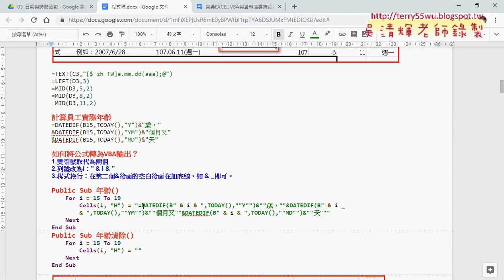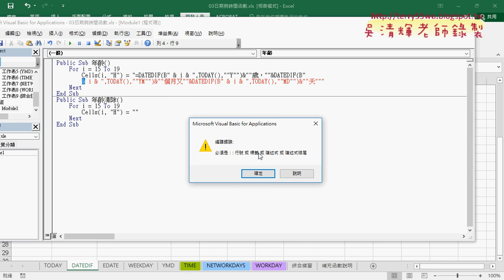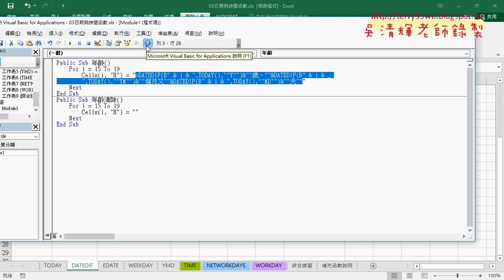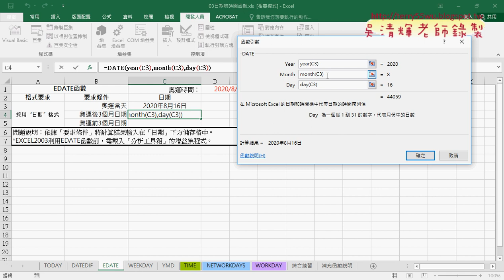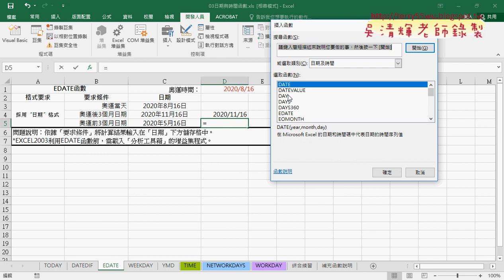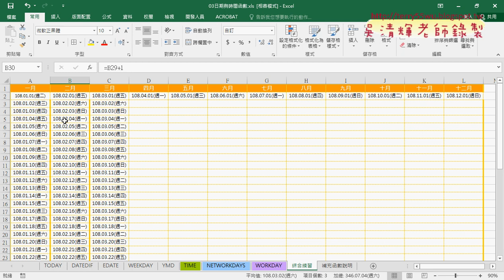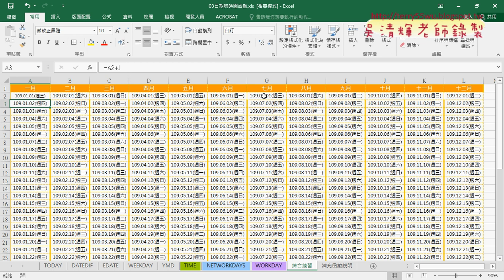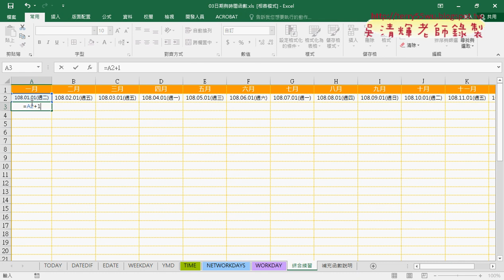05 EDATE函數與產生年曆說明